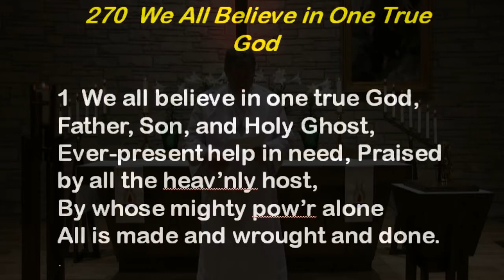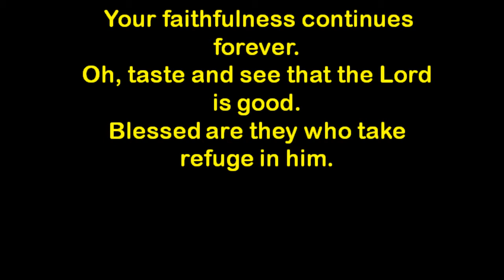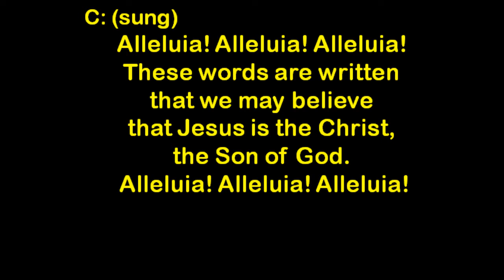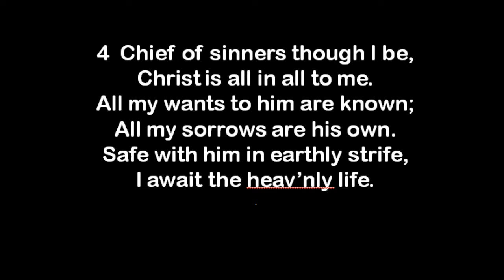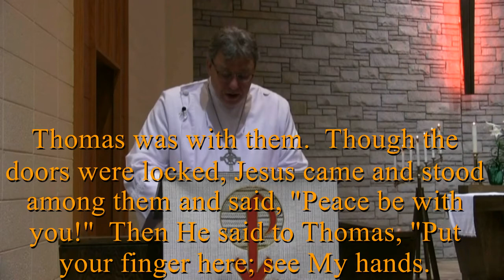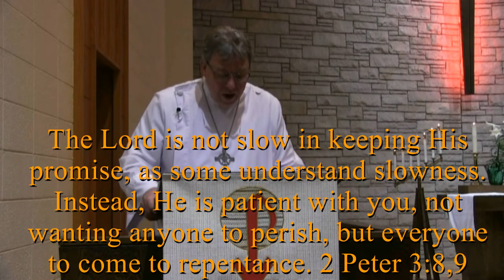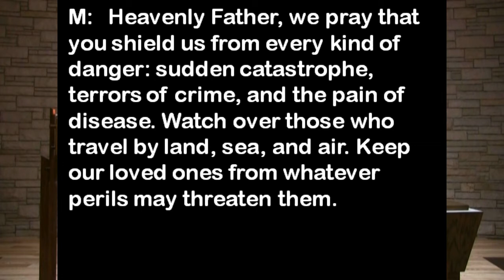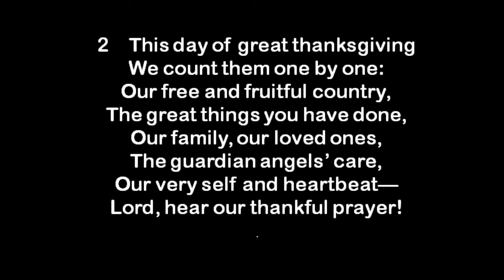Two Little Dots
Pastor Krueger tells us of his observation from the front pew during this fourth week after Easter.